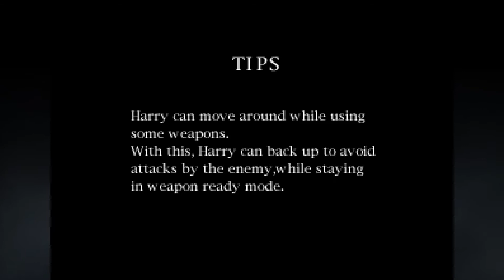[01] Silent Hill - The Presence of No One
This is some good ol mind-horror. The game still holds up. Say what you will, but graphics aren't everything.